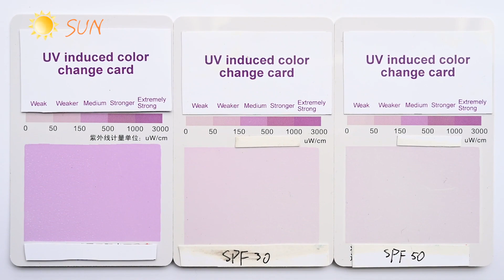Sun Protection Showdown: Testing SPF 50 vs. SPF 30 with Vitamin C Sunscreen!